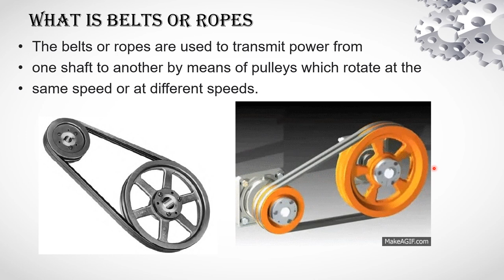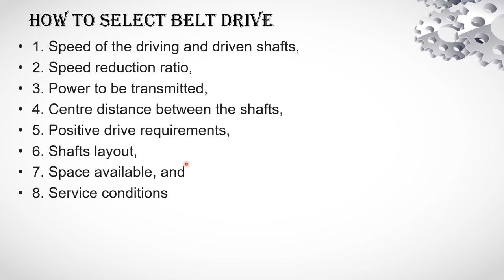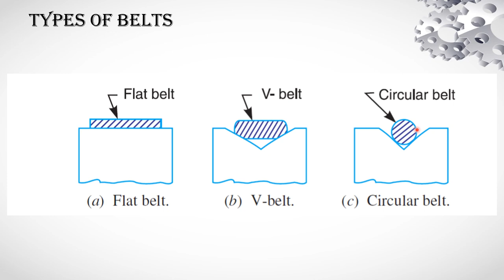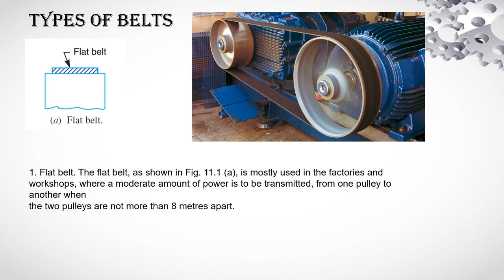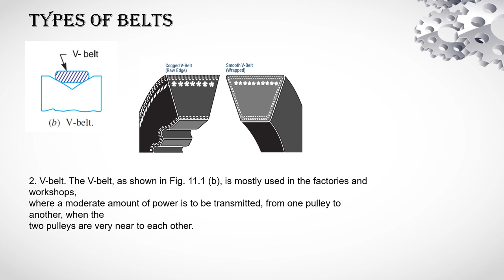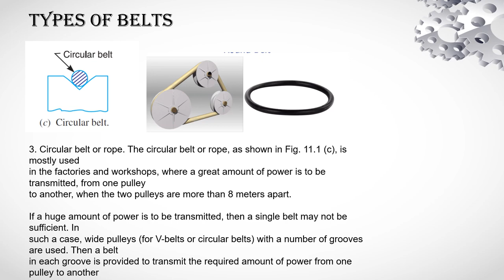Belts drive system part-1 telugu lecture